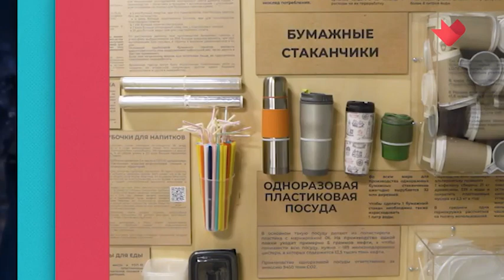Ирина Безрукова, экоактивист